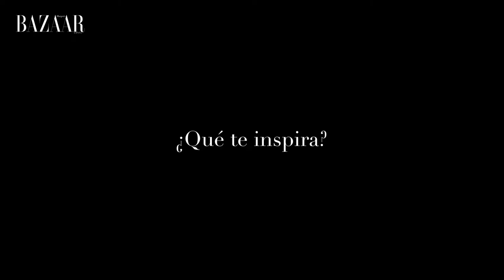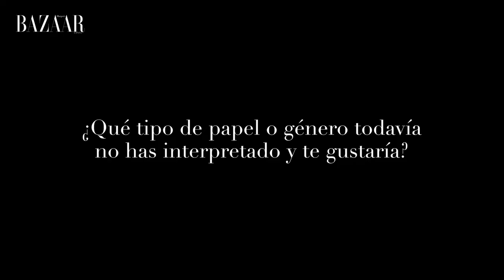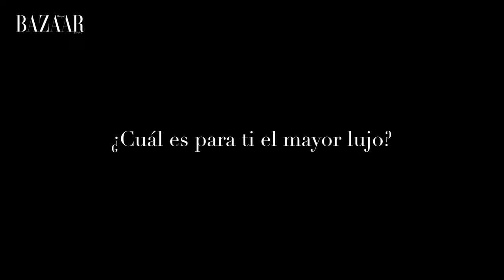Bonus Studio | ¡Entrevistamos a Silvia Alonso! | Productora Creativa Madrid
Paula Echevarría se presentaa en Harper's Bazaar | Harper's Bazaar España

"Siento que soy muchas cosas y muchas personas distintas en función de las circunstancias. Hay días que puedo ser muy segura y otros, muy insegura. A veces muy focalizada y otras muy dispersa. Aunque si hay algo que no cambia es la impaciencia".

En nuestro el número de abril de Harper's Bazaar charlamos con la actriz Silvia Alonso como musa y con los productos de Chanel Beauty creamos el maquillaje ‘arty’ de esta primavera, más vibrante y poético que nunca."

- Entrevista a Silvia Alonso por Harper's Bazaar España y Bonus Studio-.

Bonus Studio es una productora creativa en Madrid con experiencia en la creación de contenidos digitales desde 2018.

La esencia de nuestros servicios comprende tres pilares - vídeo, fotografía y diseño-. Producimos creatividad, branding, animación, tanto como soluciones aéreas y consultoría de marketing digital dependiendo de cada proyecto. Producimos campañas publicitarias a nivel global que apuestan por la innovación.

Bonus Studio nace debido al auge de contenido digital en medios de comunicación, una tendencia que nos permite representar de manera exclusiva a creadores enfocados en distintos estilos de producción audiovisual y sectores de mercado con un factor en común, la exclusividad.